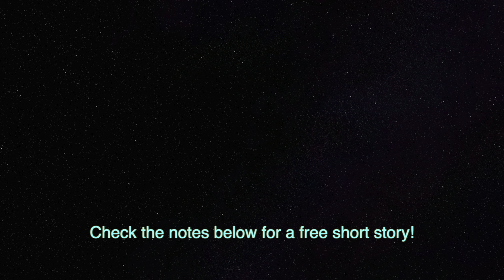My Book Review of 'Dangerous Women'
My book review of DANGEROUS WOMEN by Mark de Castrique.

You can find all my book reviews, the Crime Cafe podcast and more

See the links below to buy this book.

You can also buy it in print from my online bookstore and support indie bookstores

If you're interested in my video gear and other products I recommend, check out my kit

This video was made on a MacBook Pro and edited with iMovie